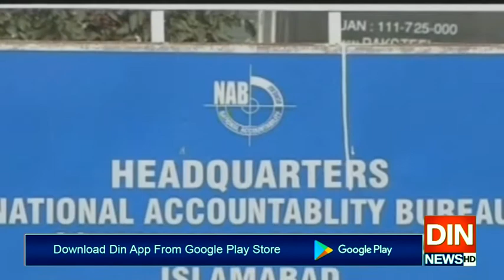کروناوائرس کا پھیلاؤ۔۔ نیب کےتمام دفاترمیں مہمانوں کا داخلہ بند۔۔